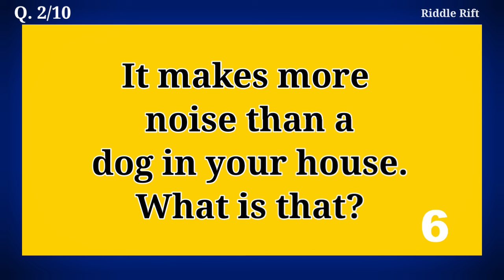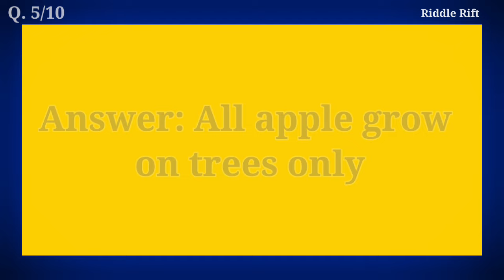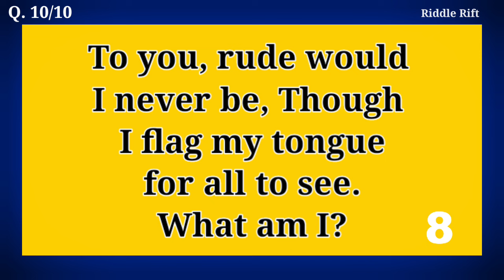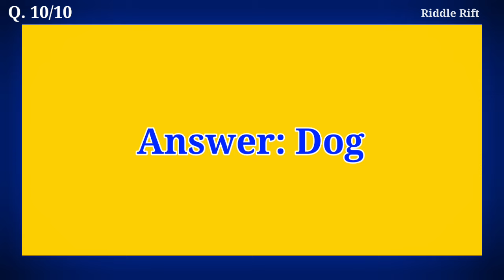Top Ten Riddles For Genius | No One Can Solve Easily | Brain Teaser Puzzle Quiz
These Riddles are selected based on their Difficulty level. Ans so these very tough to solve by the Normal People. But you can learn lot from this puzzle. Hope you enjoy the video.

This channel (Riddle Rift) is all about English Tests and Quizzes, which will help you to upgrade your mind.